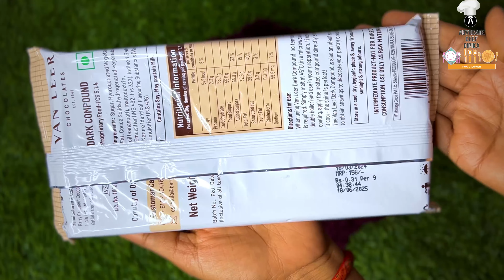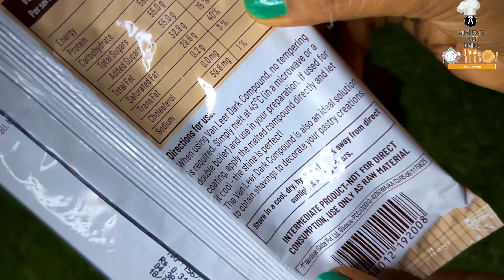How to melt Chocolate 🍫Compound Perfectly | Chocolate मेल्ट कैसे करे? Easy method